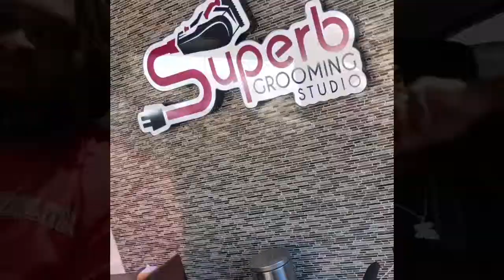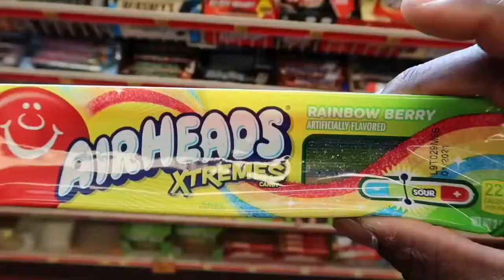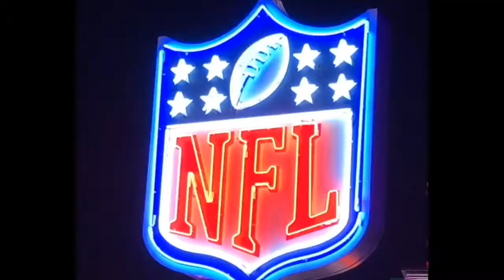Path To 2019 NFL Draft with SherrodTheBarber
BTS of the 2019 NFL Draft with Sherrod The Barber. Started with A drive from Atlanta, Ga to Nashville, Tennessee. An ended with behind the scene  grooming, camera crew, and draft picks

Everything Superb with

🏈Jake Olsen @JakeOlson61
🏈NoAh Fant @nrfant
🏈Ed Oliver @edoliver_11
🏈Christian Wilkins @cwilkins42
🏈Greedy Williams @begreedy
🏈Jawaan Taylor @jawaan.

Song “Everyday A Blessing” by @KingElway

Instrumentalist - @J_LowkeyLegend